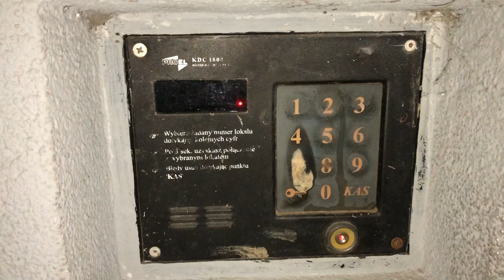Domofon Proel KDC 1804 - Wersja oprogramowania